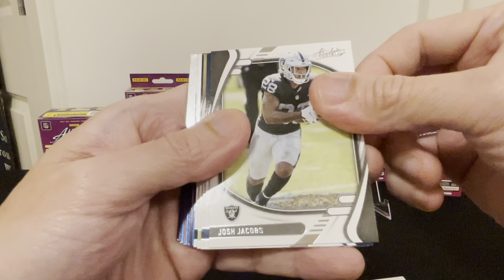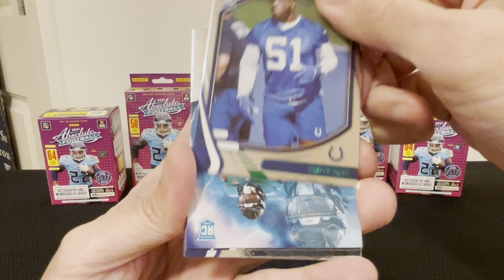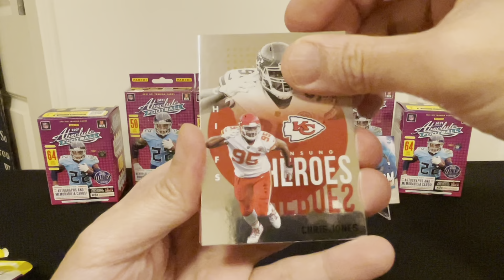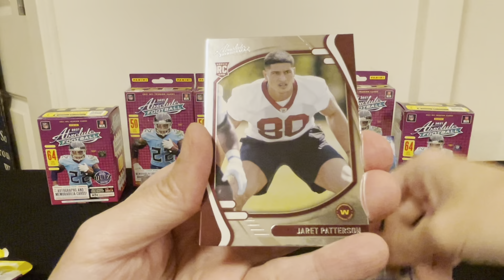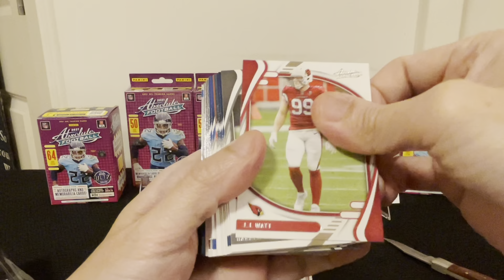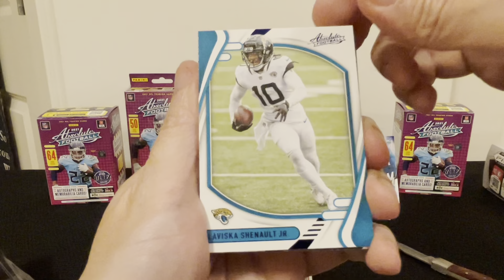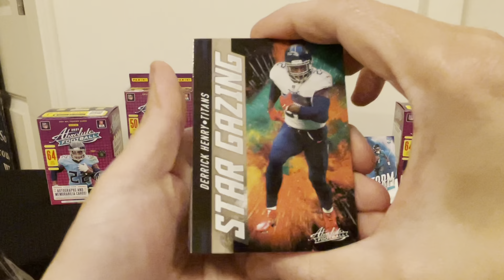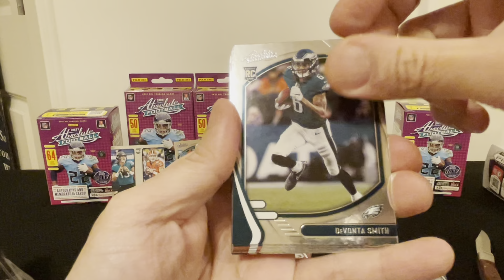Kaboom hunting: Absolute Football 2021